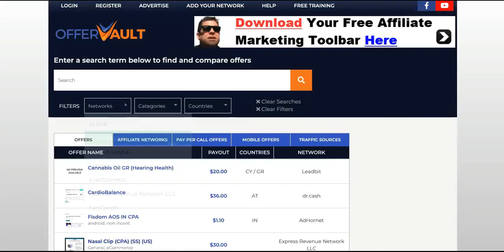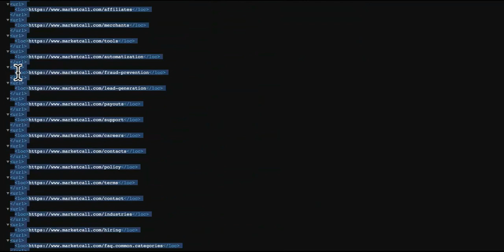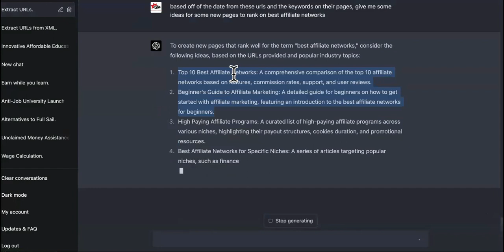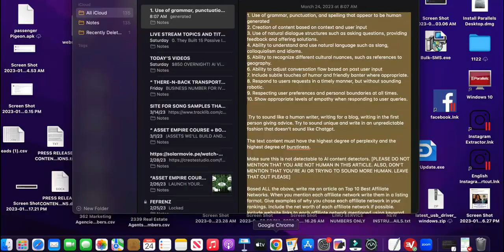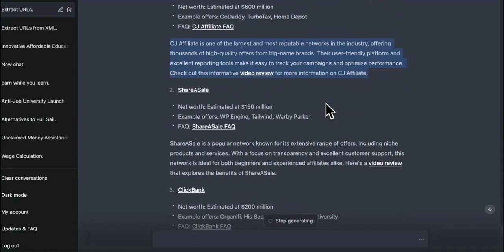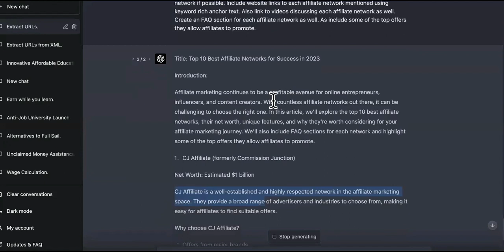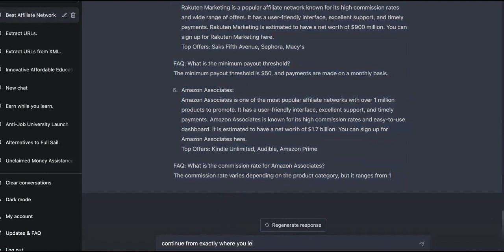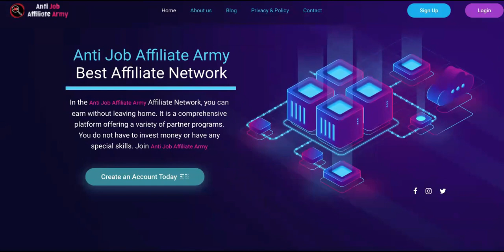100% WORKING ChatGPT Prompts MAKE MONEY + Includes NEW GPT-4 AI Detection Command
ChatGPT Prompts MAKE MONEY + Includes NEW GPT-4 AI Detection Command

Get ready to transform your online business as we explore the best ChatGPT prompts that drive engagement and skyrocket your conversions. Learn how to leverage AI detectors to ensure your content is always ahead of the curve, staying relevant and engaging for your audience.

Tune in as we unveil GPT-4 AI detection command secrets that will take your chatbot game to the next level, and empower you to make money with ChatGPT like never before. Don't miss this opportunity to revolutionize your income potential with the latest chatbot prompts and AI-powered insights.

Watch now and take the first step towards financial freedom with chatbots and GPT-4 AI technology.